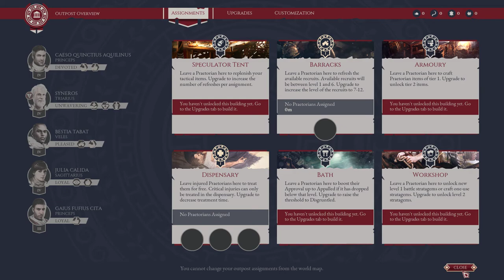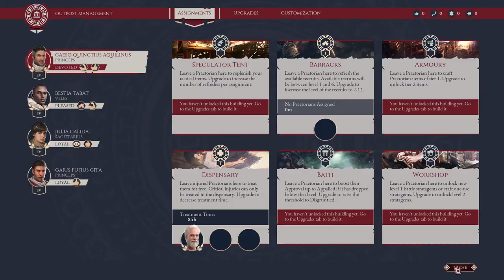Expeditions: Rome | Gameplay 7 | No Commentary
Title:  Expeditions: Rome
Developer:  Logic Artists

Take on the role of a young Legatus whose father was murdered by an unknown political opponent, forcing you to escape Rome and take refuge in the military campaign to subdue a Greek rebellion. Step by step, you increase your military prowess, strengthen yourself in the forge of combat, and become the Legatus everyone learns to both respect, and to fear. In Expeditions: Rome, you exert the will of Rome through your actions across the world stage, from the bright blue coasts of Greece to the deep forests of Gaul. Decide how people will view you, and Rome. Will you strike with an iron fist, or speak with a silver tongue? Will you embrace the political heritage of the Republic, or carve your own path as you navigate the complex politics of the Roman Senate? Every choice matters as you decide the fate of your legion, your close companions, and of Rome itself.